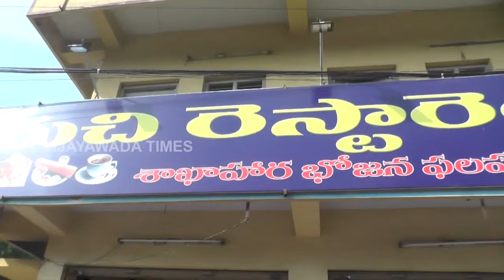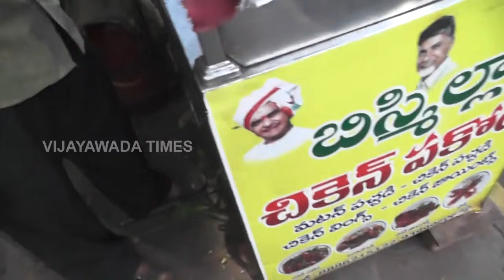Ruchi Restaurant Vijayawada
Ruchi Reastruent